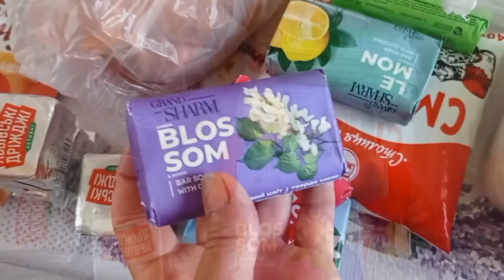Продукты докупила и наконец купила готовый шашлык , только пожарить надо!